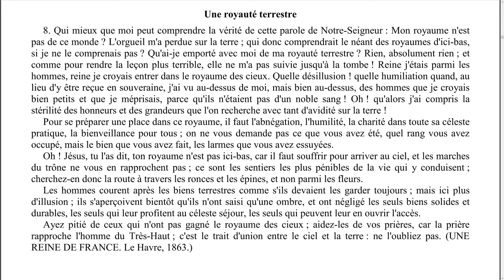Elévation de pensée - 0055 - Une royauté terrestre - LA MAISON DU SPIRITISME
Episode N°55 : Une royauté terrestre..

00:10 Lecture
03:12 Réflexions

Lecture :
Chapitre 2 - Mon royaume n'est pas de ce monde.
Une royauté terrestre.

Rejoignez-nous !